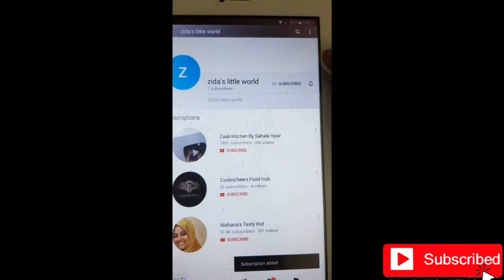Dokhla/gujarathi snack recipe/soft n yummy chickpea powder recipe malayalam